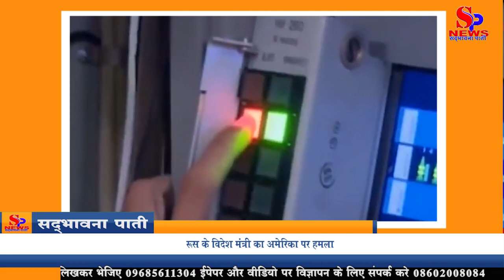National News - भारत और रूस के बीच 28 समझौतों पर हुए हस्ताक्षर, S-400 की सप्लाई शुरू - MEA